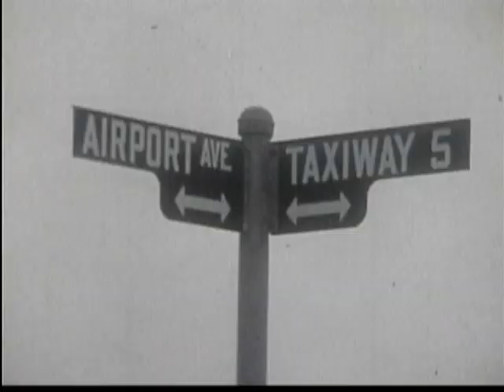Santa Monica Airport 1954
This silent video features well dressed energetic young men of the 1950s boarding, starting, taxiing and departing in a single engine private airplane at Clover Field - Santa Monica Airport in Santa Monica, California in 1954. The video also briefly shows the modest red and white checkered Santa Monica control tower, a DC-6 Pan Am (Pan American World Airways at the time) airliner on the taxiway, and some of the cars people were still driving at the time.

If you can confirm the make and model of any of the airplanes or cars, or if you can offer any additional detail about the Santa Monica Airport of the 1950s please comment below. Please comment even if you can offer  additional flavor of what it was like to be around in Santa Monica during the 1950s.

My late father originally filmed this in 1954 on 16mm. I had it converted to MP4. I believe the people in the film were engineering colleagues of his from then Douglas Aircraft Company (now McDonnell Douglas).